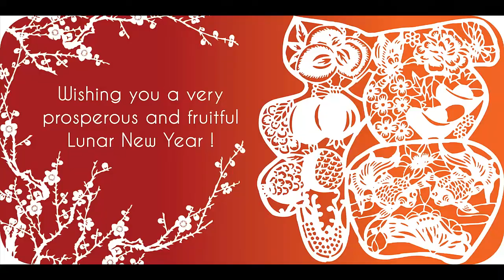Friday #07: Cir.Cus and Hallyucamp.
* Hallyucamp *
It will be during the weekend of the 7th,8th and 9th of August.